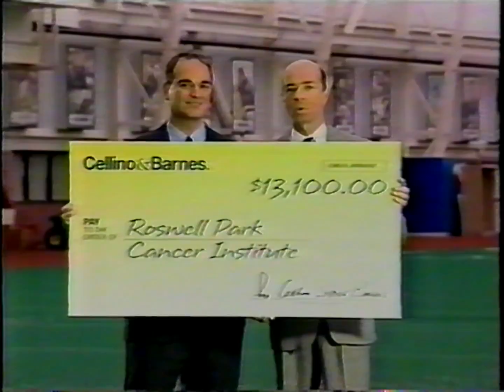Cellino & Barnes and the Buffalo Bills Donation to Roswell Park (2005, partial) [HQ, 60fps]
Tape #16. Local to Buffalo, NY.